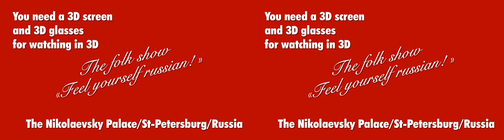The folk show 'Feel yourself russian!' The Nikolaevsky Palace St-Petersbourg #2 [3D] (Sony TD10E)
85145-47 Russia / St-Petersburg